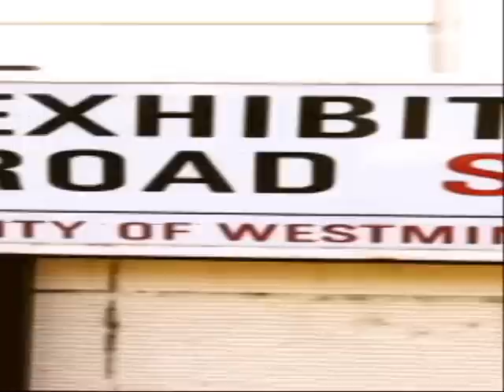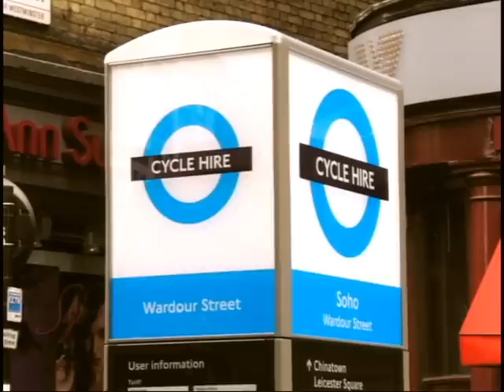Loving London - London Update - August 5th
and receive this London Update every Thursday.